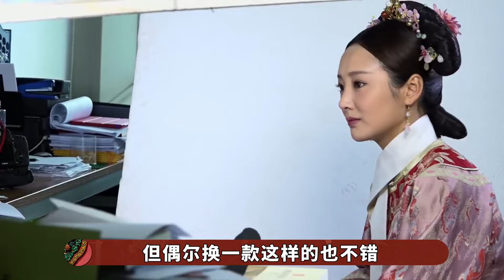如懿传被弃用的造型，周迅一下年轻十岁，意欢靠定妆照打败上千人